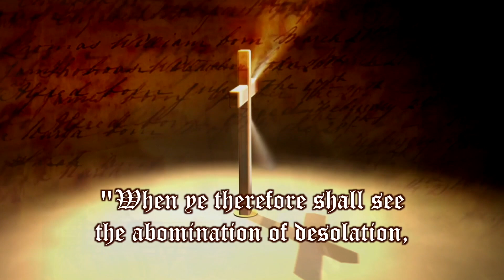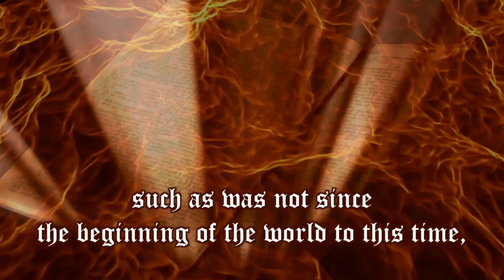CERN To Build Much Bigger Particle Collider | ItM 153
A much bigger particle collider is soon to be built at CERN. Josh Peck explains. What do you think?